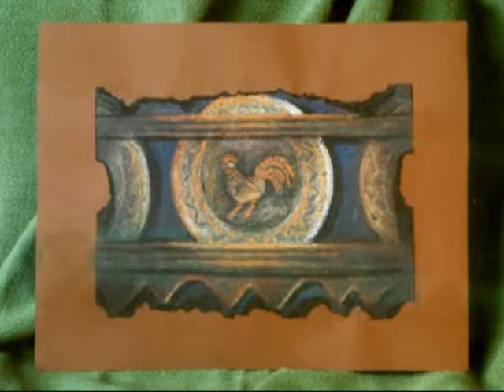Din Negura Vremurilor2